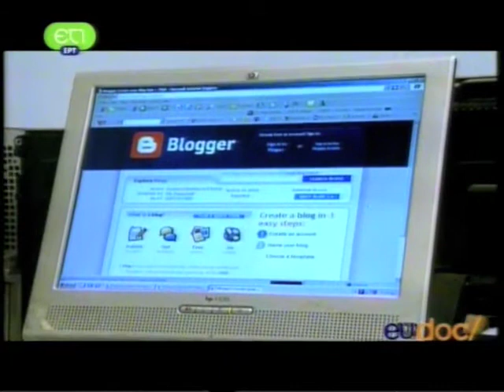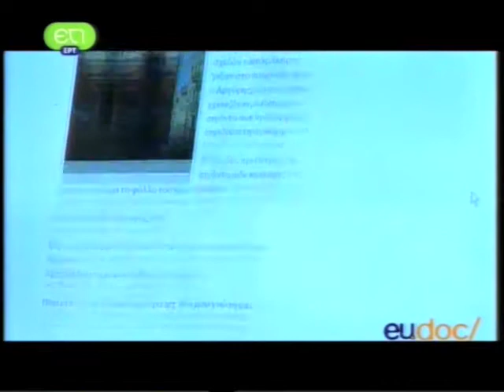ERT EU.DOC Drandakis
Nikos Drandakis appearance at eu.doc tv show with George Kouvaras, for citizens' privacy on the web